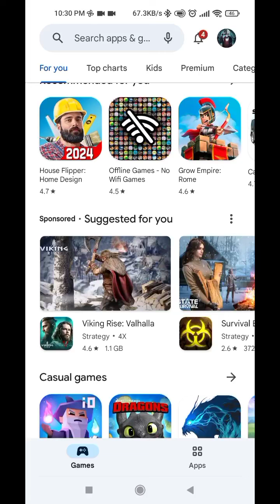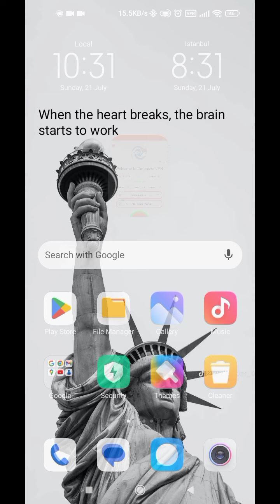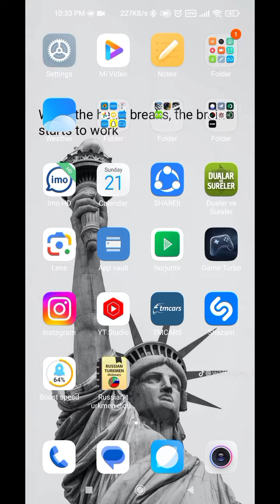Hemme zady açýan VPN!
agza bolmany unutmaň
like basmagy unutmaň

vpn ady:Omanova VPN